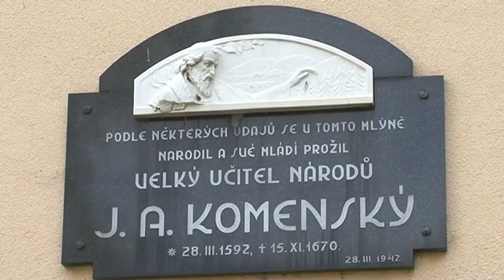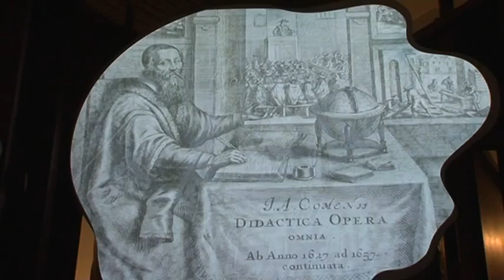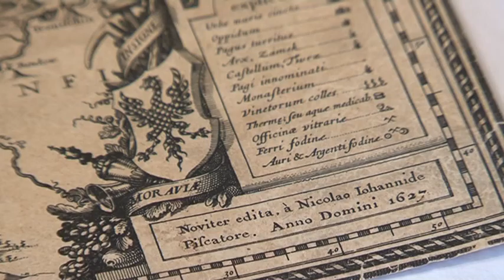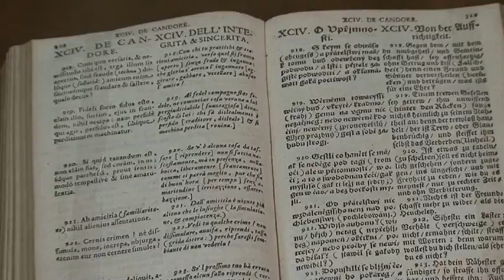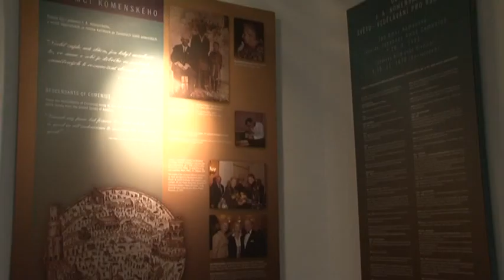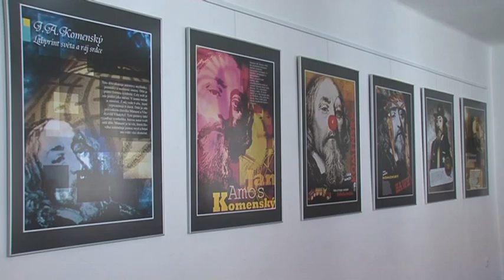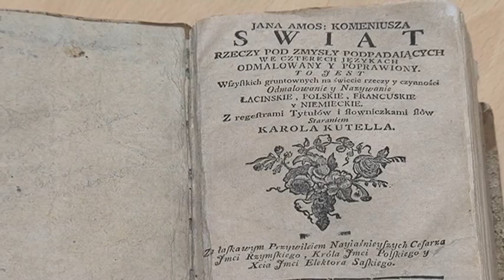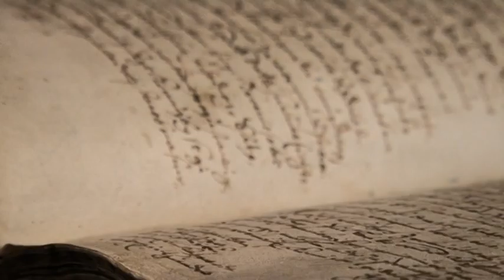JAN AMOS KOMEŃSKI (wersja czeska)